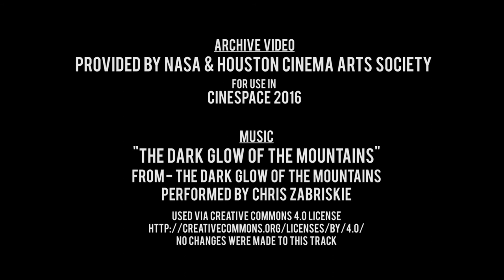“Stargazer” - (Space Exploration Short Film)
"A man quits his job in pursuit of a dream out of this world."

A film by Evan Kidd. Starring Graham Grant & Rachel G. Whittle.
2016 RockSet Productions.

Created for NASA & Houston Cinema Arts Society's CineSpace 2016 Competition.

Stargazer
Writer / Director / Cinematographer / Editor: Evan Kidd
Audio Technician: Emilie Nutter